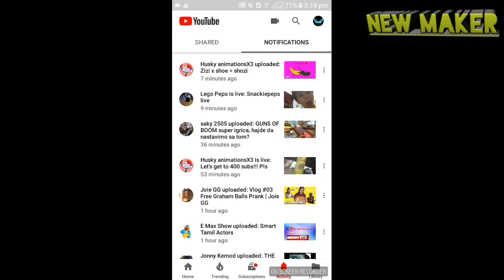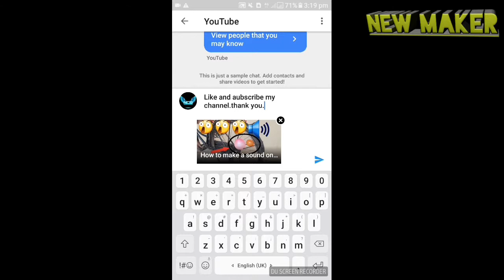How to share video in youtube to youtube[BY PHONE]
.and.share.this.videos